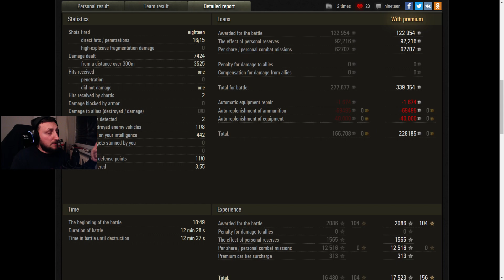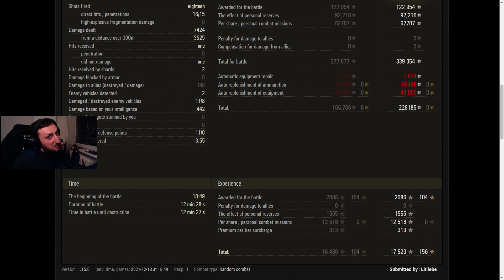World of Tanks/ Komentovaný replay/ SU-130PM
Volant
OBCHOD:
Trika/hrnky atd.
KOMUNIKACE:
→ Divácký replay